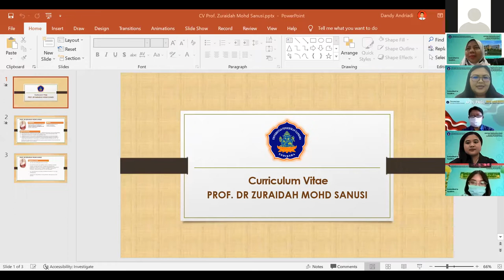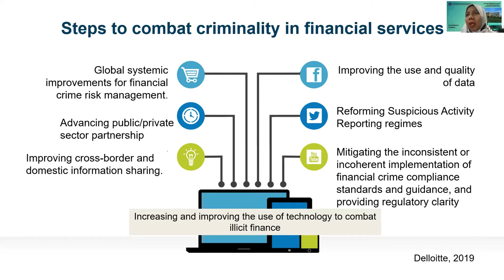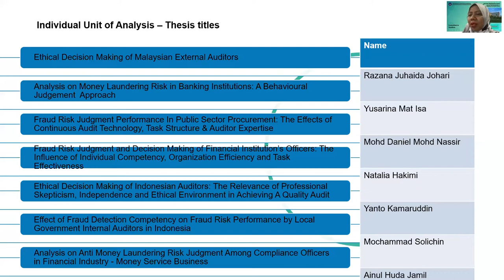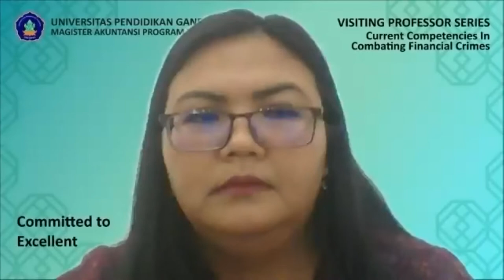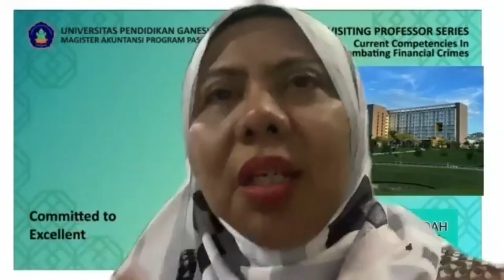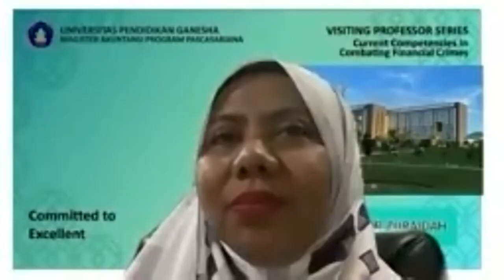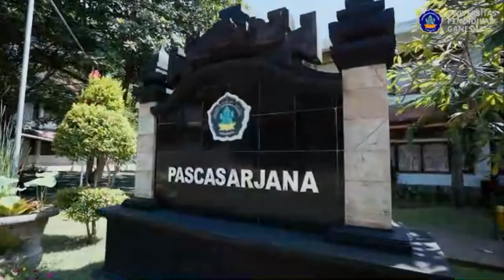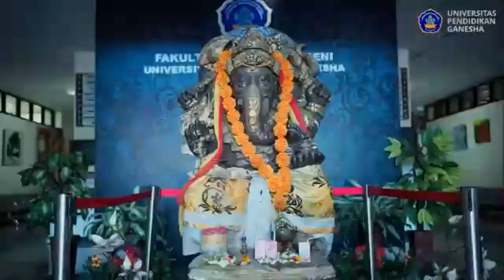Visiting Professor Series_Current Competencies in Combating Financial Crimes